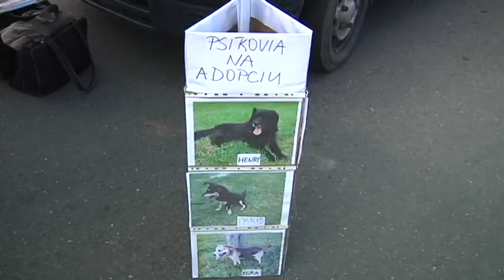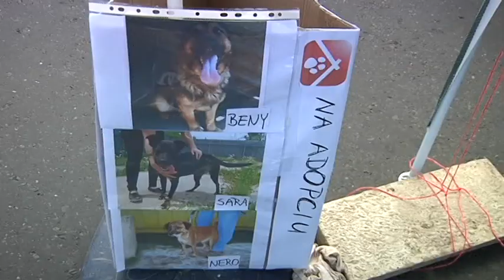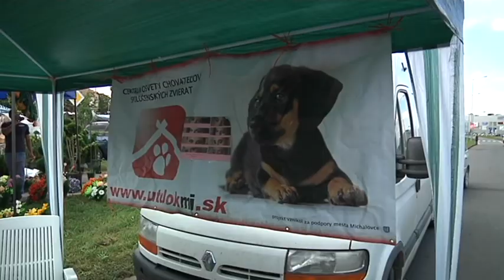Na pomoc útulku